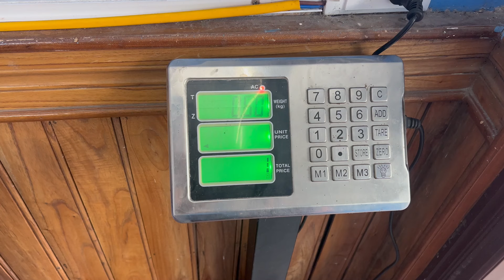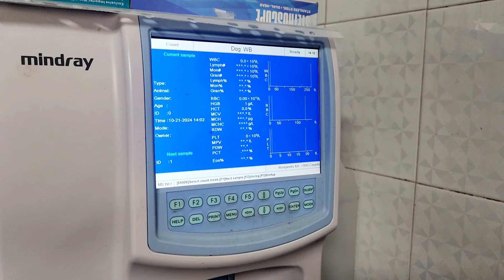Dad took Bibu to the hospital for a general check up!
Welcome everyone to Bibu's daily life!
Channel sharing about the daily life of Bibu monkey!
Hope everyone has a good time watching Bibu's videos!